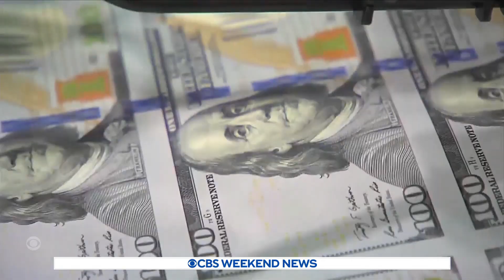Biden and Congress nearing final infrastructure bill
President Biden and congressional Democrats are close to finalizing their much anticipated infrastructure bill. Negotiations are expected to continue into the weekend in an effort to scale back the plan and determine how to pay for it. Christina Ruffini has more.